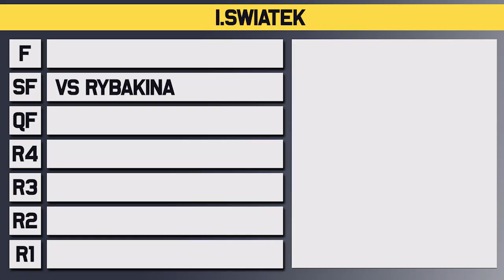Iga Swiatek vs Elena Rybakina | Indian Wells 2023 Semi Final | Tennis Talk Preview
Iga Swiatek will take on Elena Rybakina in the semi final of Indian Wells for 2023. Swiatek has been great this week beating Andreescu and Raducanu while Rybakina has only dropped one set on her way to the finals. Who will make it to the final of the BNP Paribas Open at Indian Wells?

0:00 | Intro
0:08 | Iga Swiatek
0:50 | Elena Rybakina
1:34 | Head to Head
1:41 | Keys to the Match
2:07 | Prediction